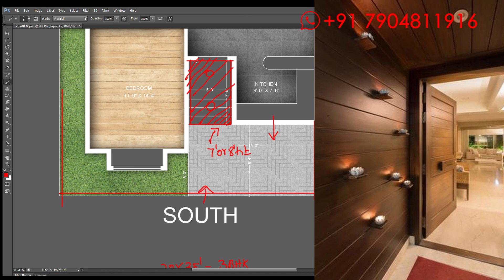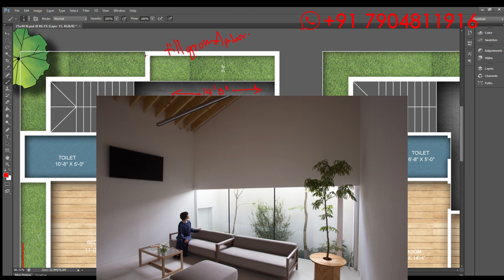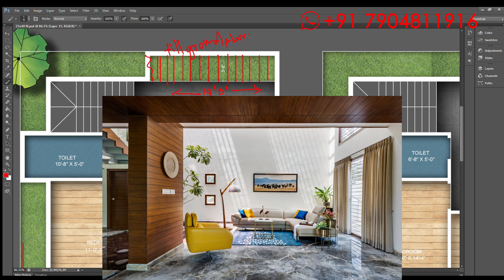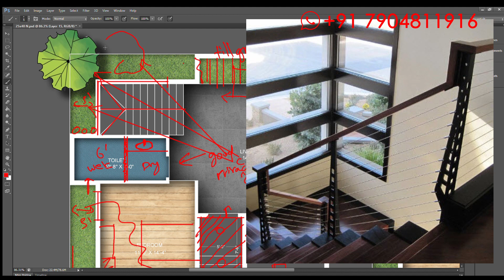Courtyard & High ceiling is best combination !! 30x35 House plan I 1300 Sq.ft I South Facing Plot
Hey, lets get in touch! Follow this link to view our catalogue on WhatsApp

What we Do:
1. Floor plans
2. Construction works (Chennai & Kanchipuram)
3. Interior works